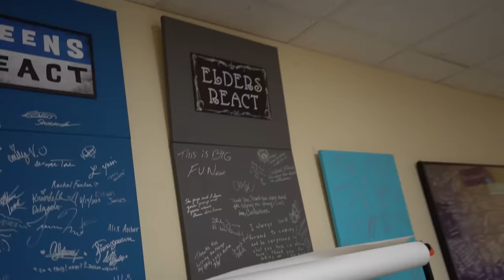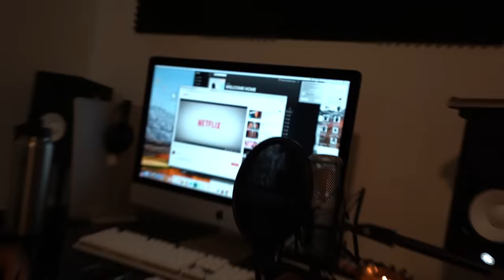breathing the most expensive air in the world